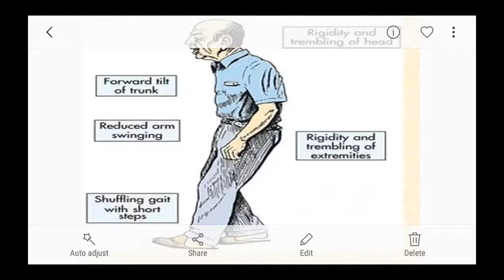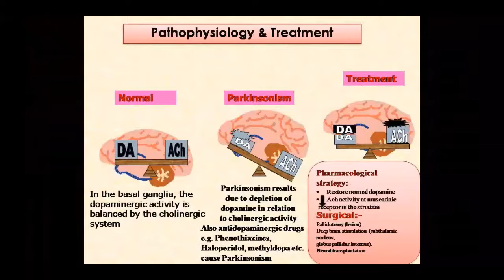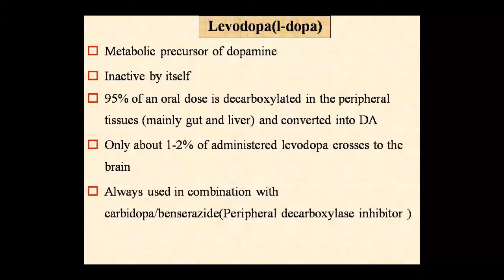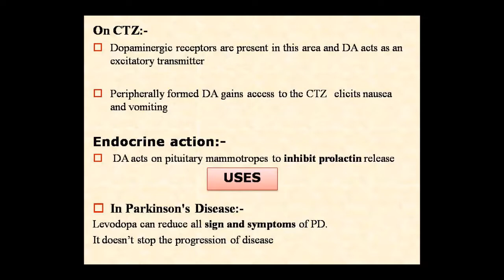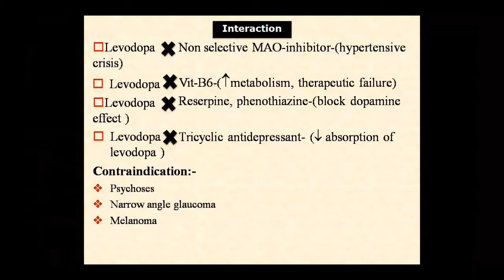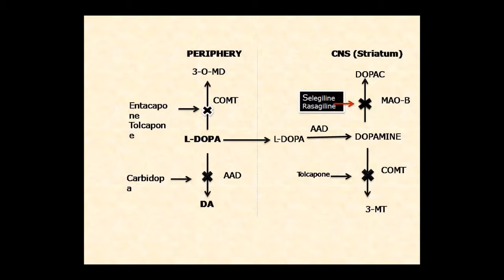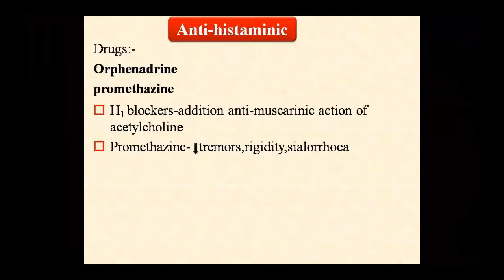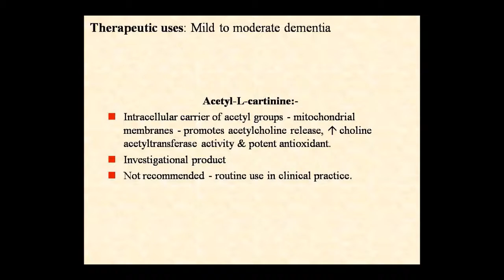Dr. Pushpa Sharma Topic:- Pharma Anti Parkinsonism Drugs.14-07-20